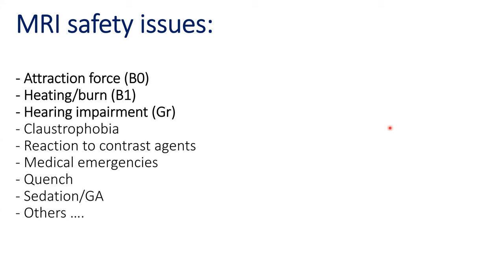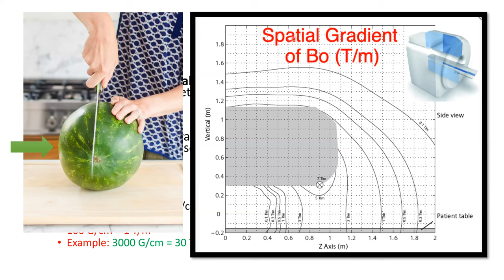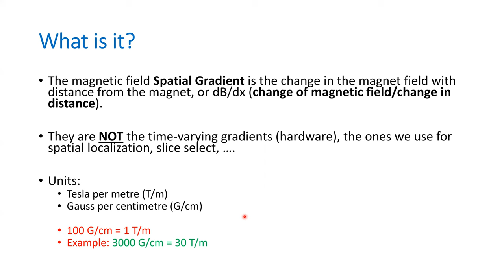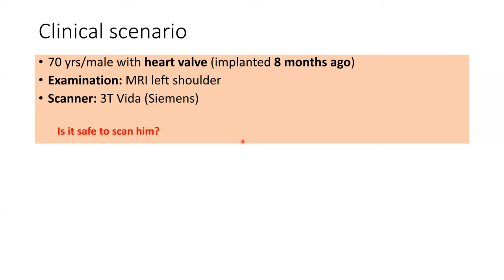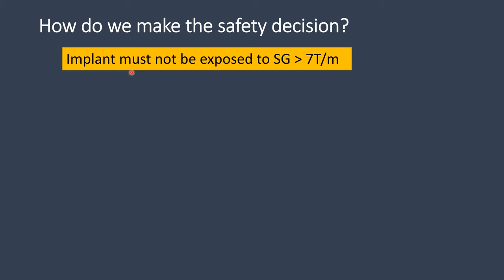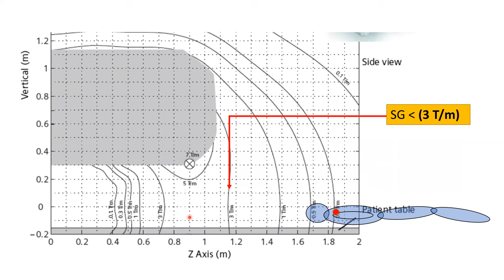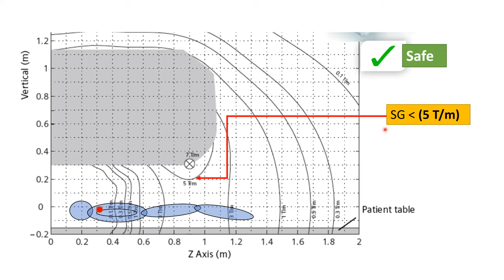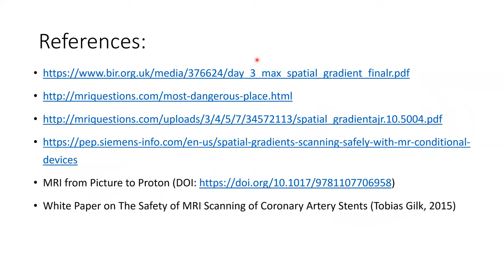MRI Safety Spatial Gradients